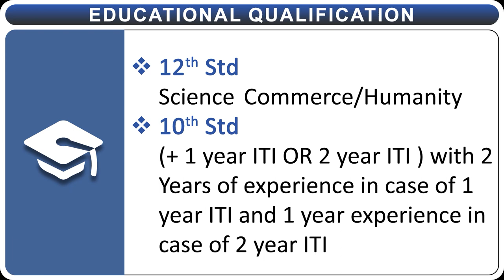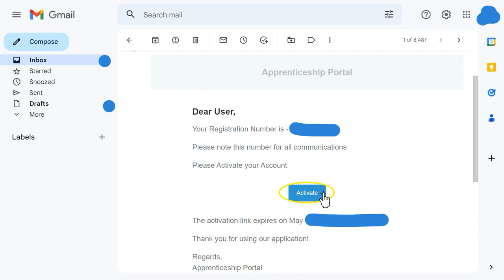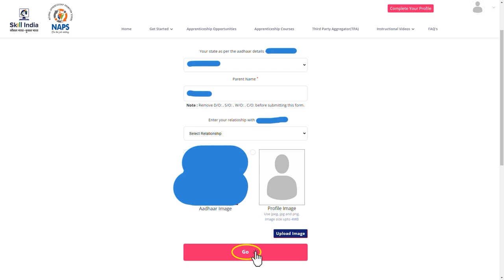JOB | Lakshmi Machine Works Limited | Recruitment APR 2024 | Careers | Coimbatore | in Tamil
Lakshmi Machine Works Limited,
Coimbatore,
10th pass job,
10th pass job 2023,
10th pass government job,
10th pass online job at home,
ITI, diploma,
8th pass job,
job after 10th pass,
10th fail job,
10th ke baad job kaise kare 2023,
10th pass job 2023 government,
10th ke baad government job,
job for 10th pass,
10th pass job private company,
10th ke baad job,
10th job,
10th pass job malayalam,
10th pass job vacancy 2023,
10th job vacancy 2023,
10th pass sarkari job 2023,
job for 10th passed students 2022,
10th pass job online,
10th pass govt job,
job in Coimbatore,
trainee job,
apprentice job,
NAPS,
apprenticeship India,
Skill India,
jobs in,
in tamil, tamil video,
8th pass job,
10th pass job,
sslc job,